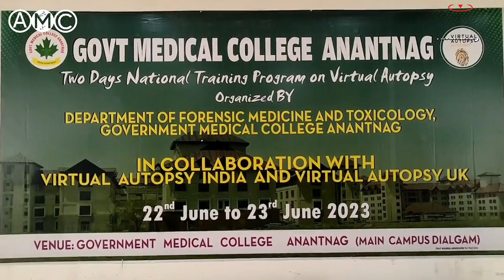Two-days National Training Programme on Virtual Autopsy organised at GMC Anantnag || AMC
Two Days National training program on Virtual Autopsy organized by Department of Forensic medicine and Toxicolgy, Government medical college Anantnag" in collaboration with Virtual Autopsy, India and Virtual Autopsy UK.DIG south Kashmir Rayees Mohd Bhat and Principle GMC Anantnag Dr. Syed Tariq Quareshi was the chief guest while Dr.ShowketJeelani,Professor.Dr.Sheikh Mushtaq, Dr.Azima Manzoor and other experts as well as faculty members and students participated in this training program. It is first of its kind advanced virtual autopsy in J&K that majorly focuses on the role of virtual autopsy technologies in medico legal and forensic practices. It aims to bring together renowned experts and technological partners on a single platform to disseminate information on the fundamentals of 3D forensic technology and its uses in medico-legal investigations. Participants will learn about the technology's practicality and accuracy through technical sessions and hands-on workshop.

Virtual Autopsy™ is a new medical technology where non-intrusive human autopsies are performed by using a CT Scanner to obtain a full 3D view of the body. Virtual Autopsy Solutions™ has developed a software-based procedure, where the acquired Dicom data is rendered through proprietary software (VizOpsy™). 360-degree rotation may then be used to view and dissect the virtual body in high definition, allowing medical examiners, coroners and pathologists to examine the state of the blood vessels, organs, bones and tissues and thus, determine the cause of death and the manner in which the patient died.